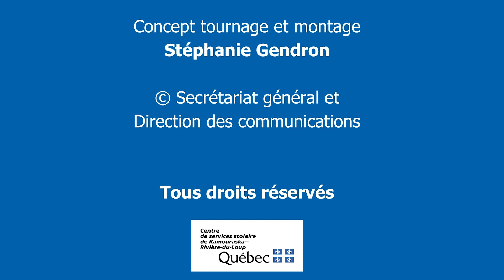Journée internationale de la danse 2024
En cette Journée internationale de la danse 2024, les élèves du profil Arts-études danse de l'École secondaire de Rivière-du-Loup transmettent leur passion aux jeunes des écoles primaires environnantes.